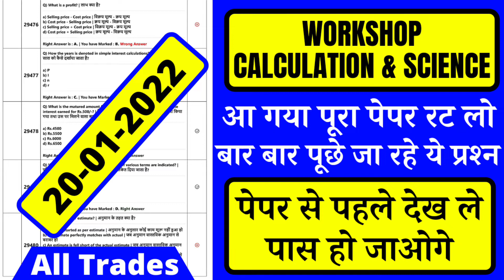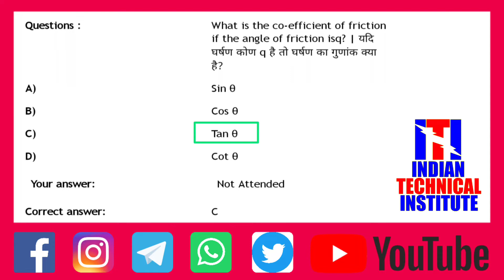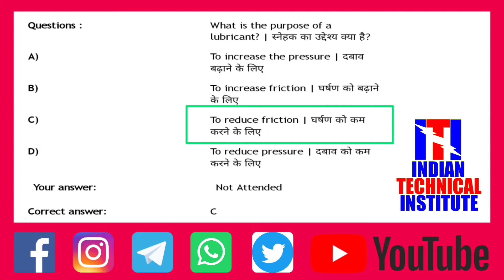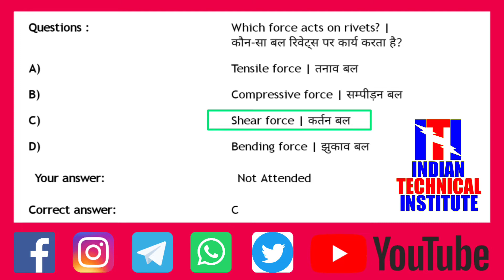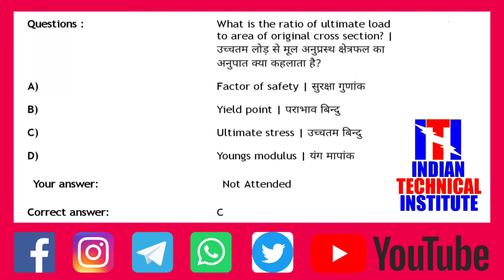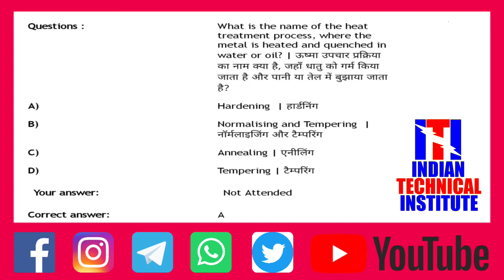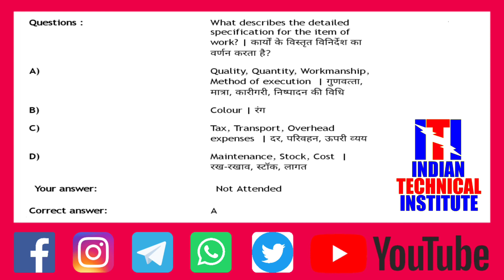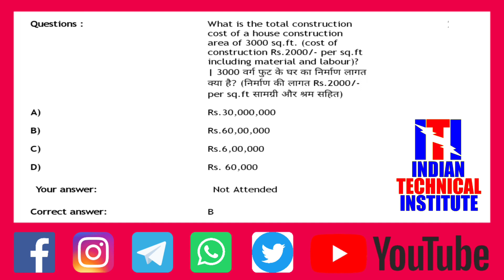20 January ITI CBT Exam / ITI SECOND YEAR Exam / पेपर में पूछे गए ये प्रश्न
Thenks

धन्यवाद